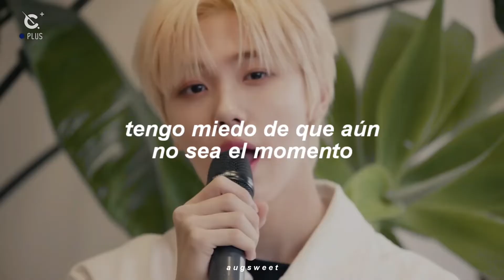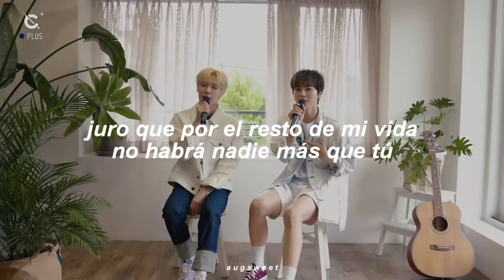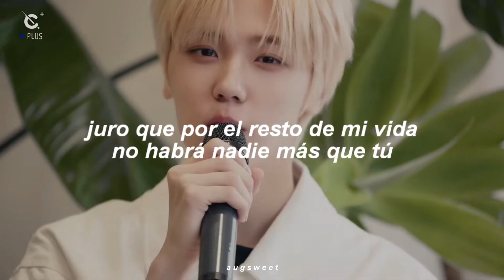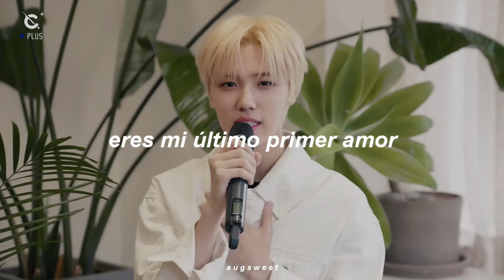HYEONGJUN & SEONGMIN (feat. SERIM & ALLEN) (CRAVITY) - My First and Last (cover) (sub. español)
original:  NCT DREAM
album: The First
track 01: My First and Last